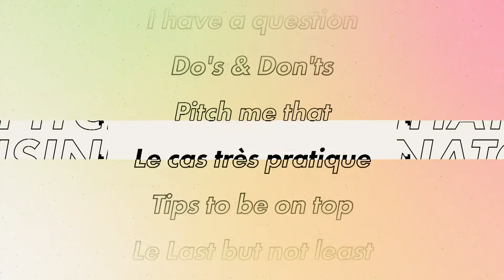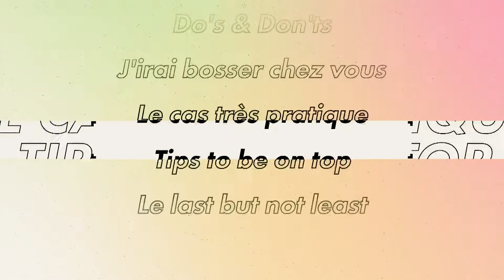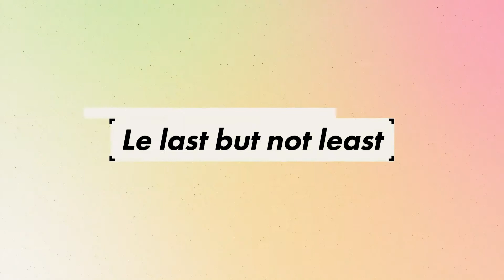Unlocked x Bearing Point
L'émission qui aide les jeunes diplômés à préparer leur avenir professionnel et trouver leur voie !